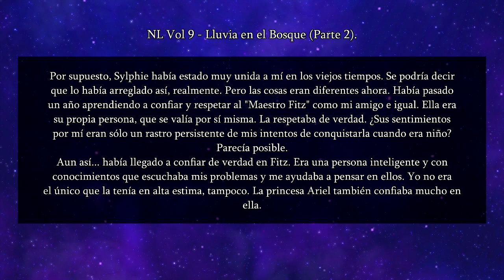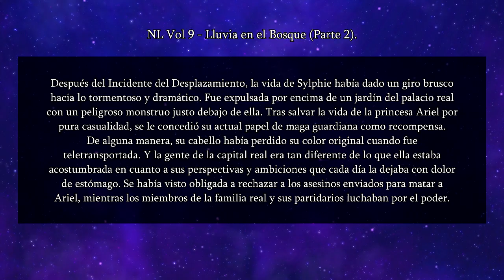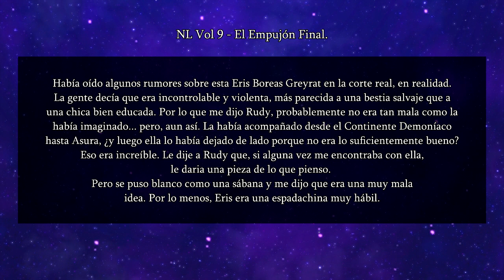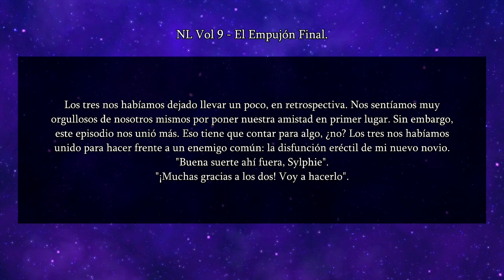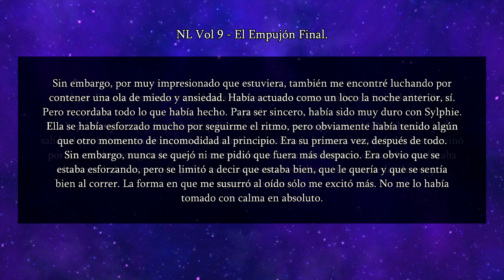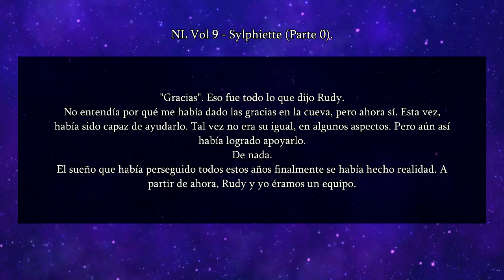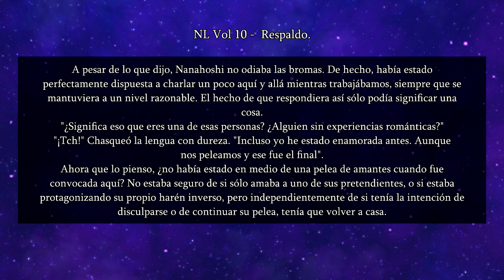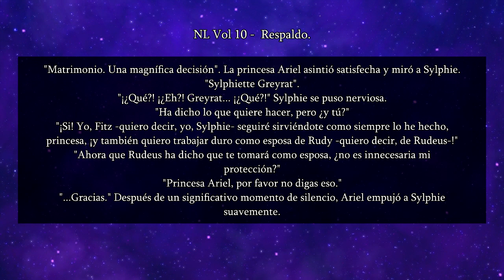El Empujón Final, Afrodisiacos y Matrimonio - Diferencias Mushoku Tensei S2, Ep. 12.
Mushoku Tensei - Narración de las diferencias y cambios realizados por el Episodio 12 de la segunda temporada del anime, Volumen 9 y 10 de la novela ligera.

Dejo enlaces a mi Tiktok y Twitter, pueden seguirme ahi tambien.